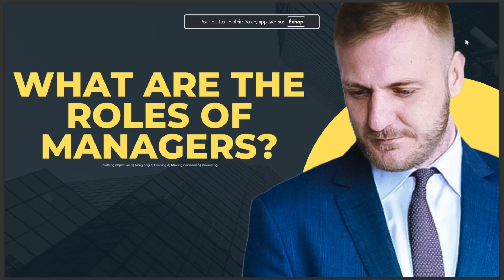WHAT ARE THE ROLES OF MANAGERS